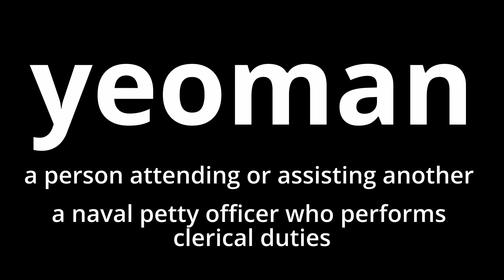Video Word Of The Day - Yeoman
What does yeoman mean?

Our goal is to help you improve your vocabulary with learning a new word each day in a video.